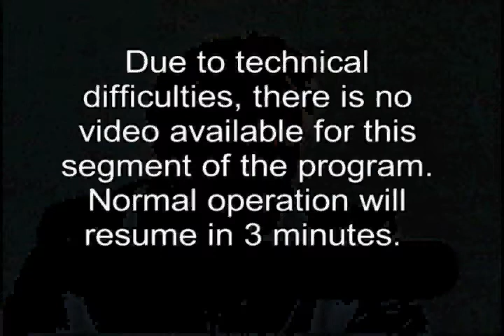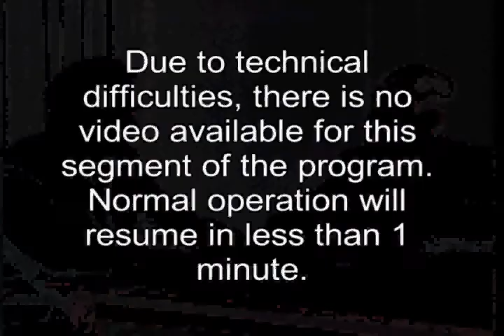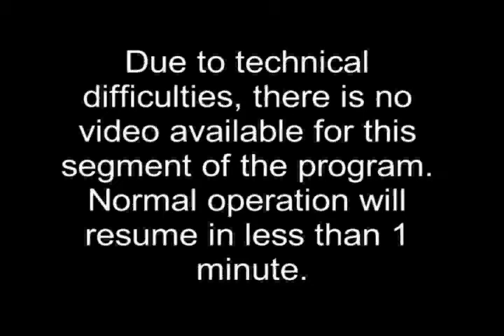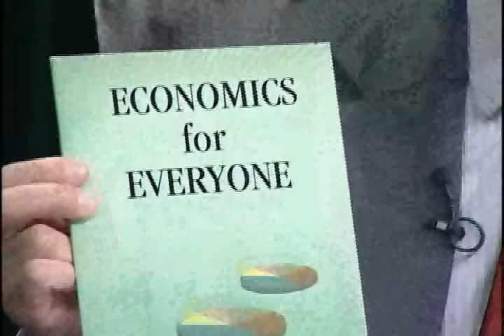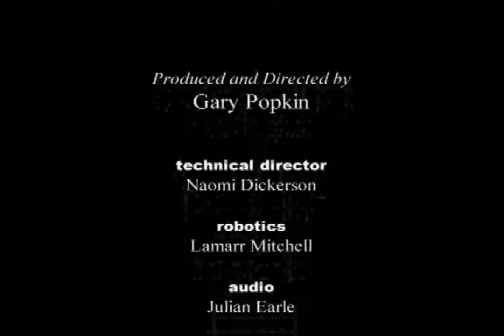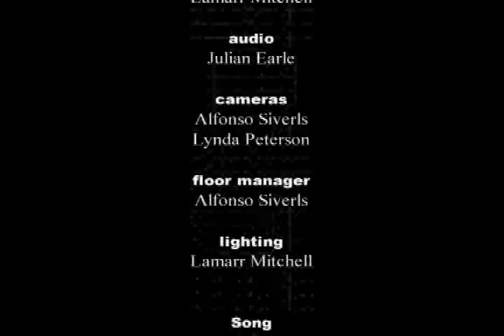Hardfire THE FEDERAL RESERVE SYSTEM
Economist Cameron Weber talks with Mark Axinn of the Libertarian Party of New York about central banking, the Federal Reserve System, war, inflation, gold, fiat currency, and legal tender laws.